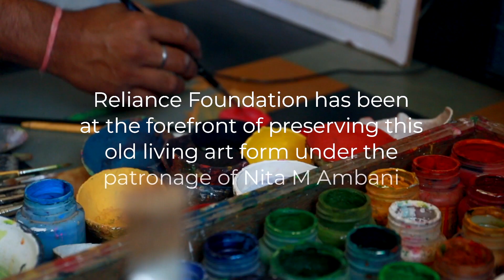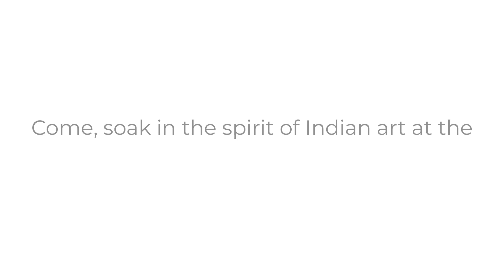Artist Corner | Raghunandan Sharma And Pichwai Artists From Nathdwara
Kamal Kunj, standing 56 feet tall is one of the most striking pieces of hand-painted textiles on display in the NitaMukeshAmbaniCulturalCentre. It is one of the largest ever commissioned Pichwai paintings and it aims to revive the 400-year-old art form native to Nathdwara, Rajasthan. Pichwai paintings are intricate depictions of festivities, passing seasons and other ambient elements, traditionally hung behind the idol of Lord Krishna. It has been delicately made on traditional cotton cloth using natural dyes and 24-carat gold. Make sure to check this unmissable piece of artwork on your visit to the Cultural Centre.